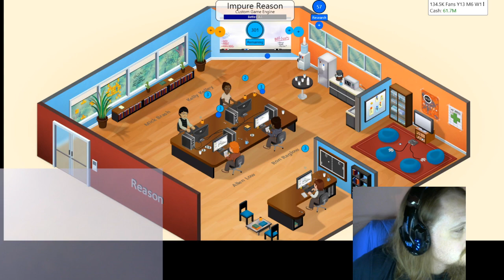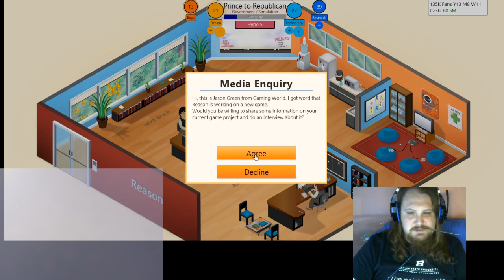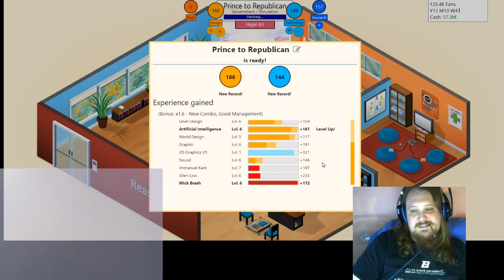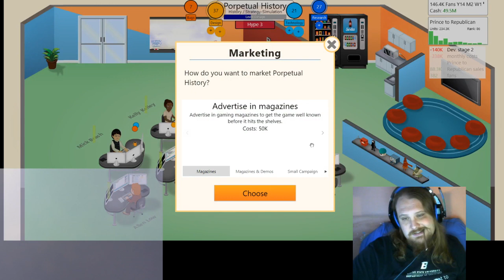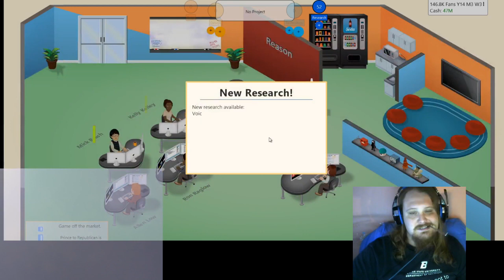Immanuel Kant Game Developer - ep 8 - Let's play of Game Dev Tycoon but great historic philosopher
Immanuel Kant Game Developer - ep 8 - Let's play of Game Dev Tycoon as the world's leading historical philosophical figure. Watch as we go from a Critique of Pure Reason in the early days, to utter financial ruin in a tragic end.